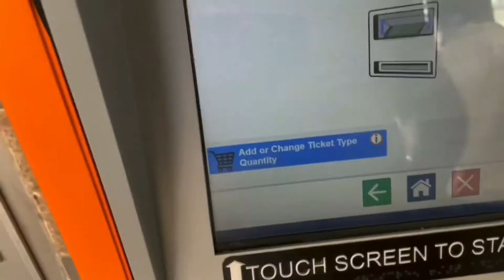Greyhound Atlantic City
Video mix